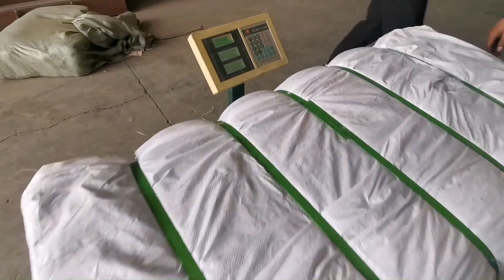Clothes for sale philippines bulk clothes press machine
1.Fully automatic waste cardboard box/OCC/ONP baling press machine,
2.Vertical carton box baling machine, plastic pet bottles compress machine.
3.Metal scrap baling press machine, steel wire compress baler machine.
4.Aluminum chips/shavings briquetting press machine, copper turnings/swarfs briquetting press machine.
5.Wood shavings bagging press baler machine, silage bagging baling machine.
6.Wiping rags bagging press baler machine, waste clothes/second hand clothing/old clothes baling machine.
7.Plastic lumps/pipes shredder machine, plastic scrap blue shredder machine.
8.Metal scrap shredder machine, double shaft shredder machine, wood pallet shredder machine.
9.Plastic lumps granulator machine, plastic barrels crusher machine.
10.Hydraulic shear machine for heavy metal scrap, copper cable wire shear machine.